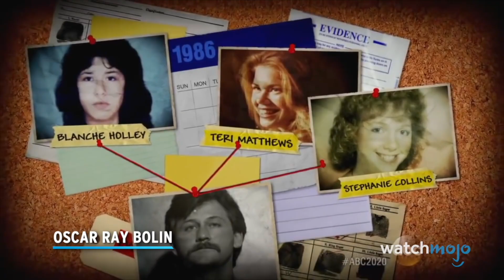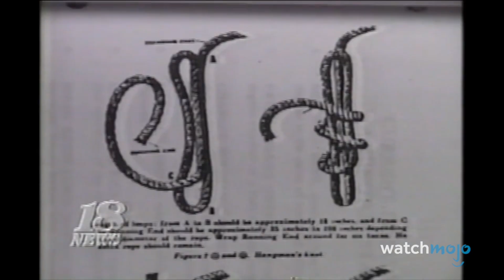Disturbing Interviews with Serial Killers Before Execution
These interviews with serial killers ain't a walk in the park. For this list, we’ll be analyzing the most bizarre and harrowing discussions that were had with famous killers before they were executed. Our countdown includes Richard Ramirez, Ted Bundy, John Wayne Gacy, and more. Which of these unnerved you the most?